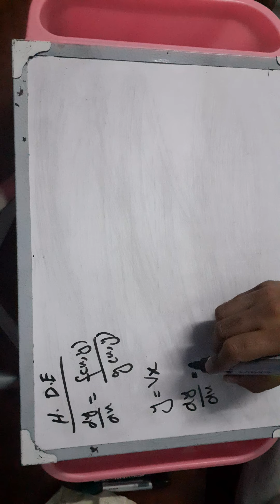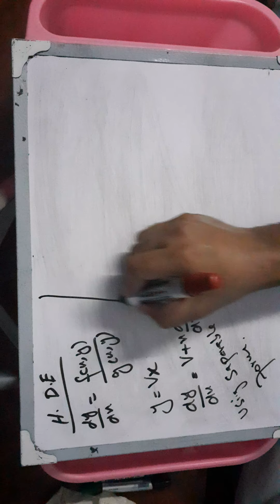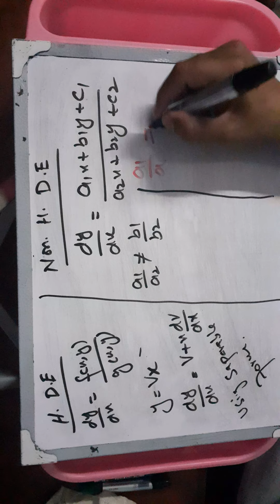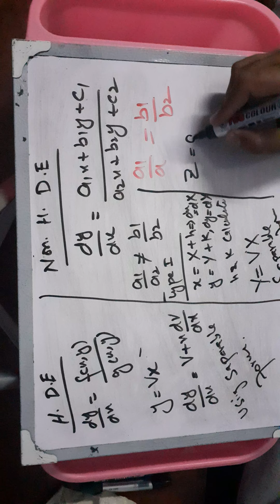Introduction to Non Homogeneous Differential Equation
For GCUF students of EE2